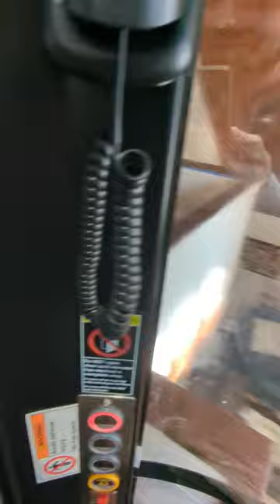Elevator in Living Room. Pneumatic tube just like at a drive thru at the bank lol